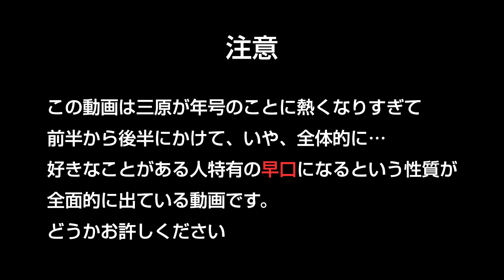歌じゃない【年号の覚え方】4→7つにアップデート!歴史の流れをつかみ年号を使いこなせ『年号』③三原一太の【いちペディア】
■前回動画『年号はセーブポイント！歴史の流れをつかめ！これで年号嫌い克服だ！② 』

年号その③です！
結局3回になってしまいました笑
今回は前回の4つのセーブポイントにプラスして3つのアップデート版をお送りいたします。
日本の歴史を覚えることにより、お隣の大陸の歴史も一緒に学べるというお得パックになっております！
年号は歌や語呂合わせ、最近ではラップなどで覚える方法としてご紹介されていますが、歌や語呂合わせ、ラップじゃなくても、全体の流れをつかめば、それらにプラスしてさらに年号の、歴史の知識が深められるのではないでしょうか！
是非歴史のツールとして『年号』つかってみてください！

皆様のご意見もコメント欄でお聞かせください！
お返事遅れますがコメントすべて読ませていただいています。いつもありがとうございます！